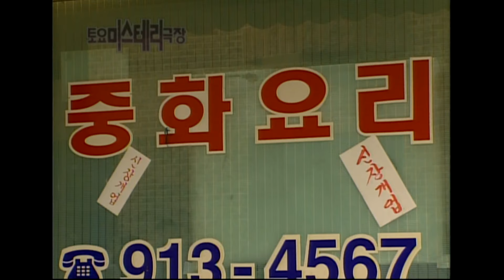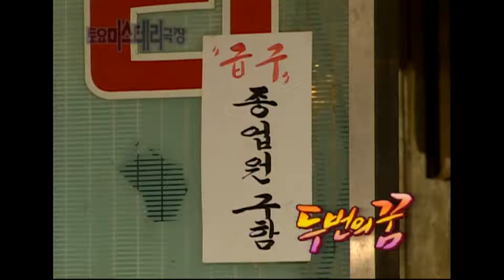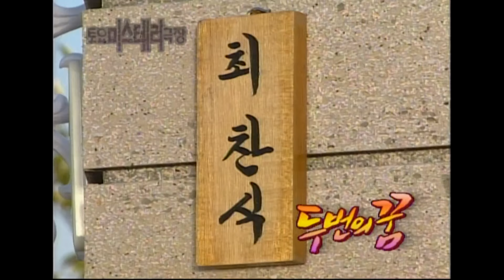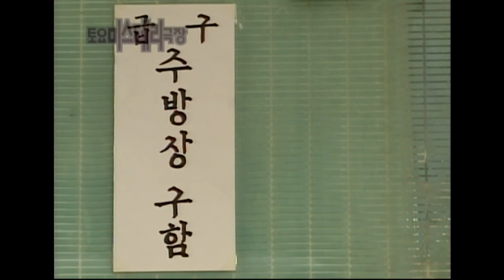[토요 미스테리극장] 두 번의 꿈 | EP.20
두 차례 꾼 꿈...그 결과는...

토요미스테리극장 20회. 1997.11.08